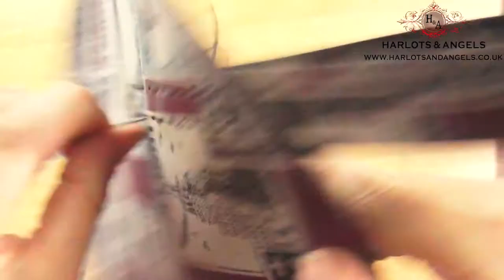Cosplay Steampunk Tutorial For Teacup Holster, Hand Stitch Method for Leather and Stiffened Fabric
Easy to make In fabric or Leather, Vegan Leather. leatherwork pattern for beginners. Steampunk holster for tea duelling and cake plate.